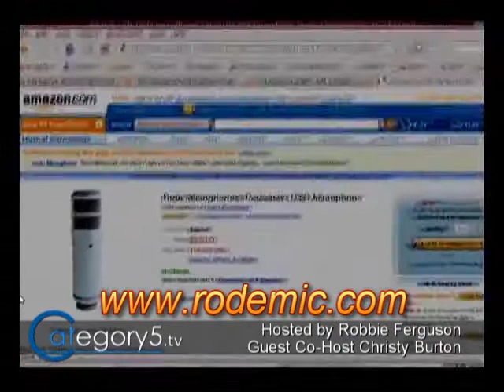074 02 Christy's Question Broadcasting Internet Radio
On this episode of The Meat, Christy asks Robbie about setting up an Internet radio station, and Robbie explains some of the challenges, and ideas on how to approach such a project. 5 minutes 23 seconds.